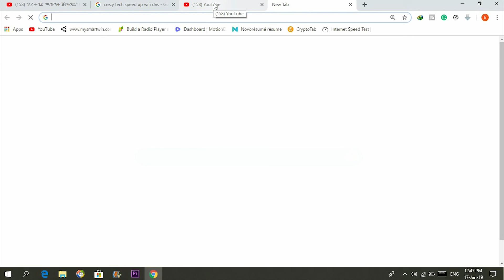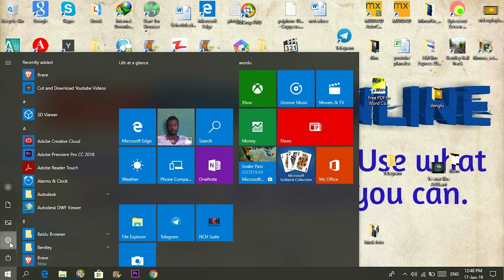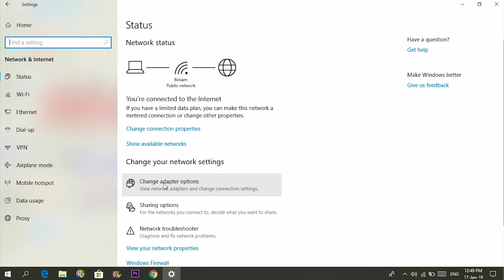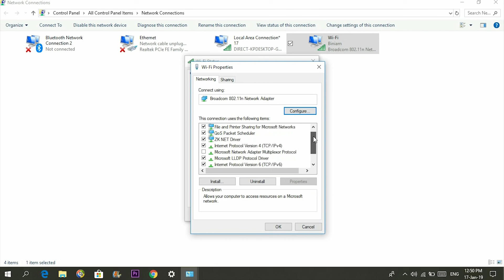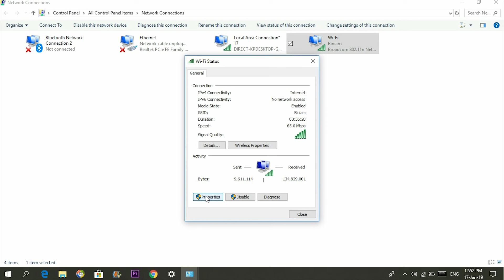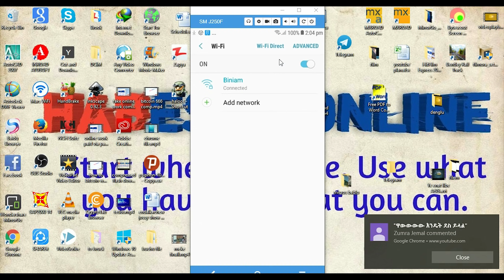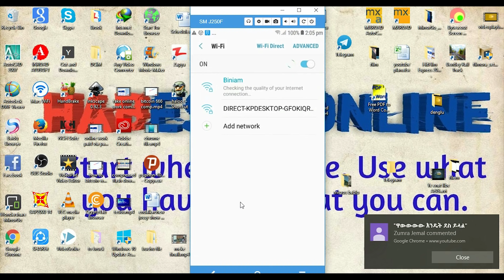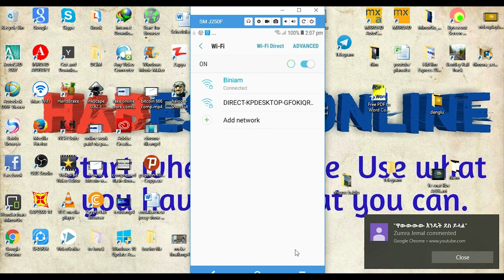how to increase wifi internet speed የ ዋይፋይ ኢንተርኔት ፍጥነት እንዴት መጨመር ይቻላል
in this video, I will show you how to increase our wifi internet speed
bets trick by using Google DNS.